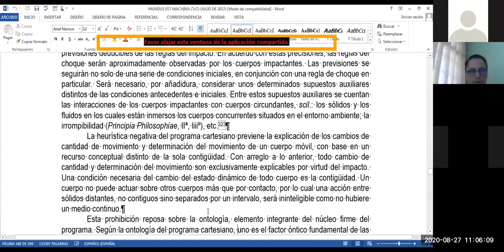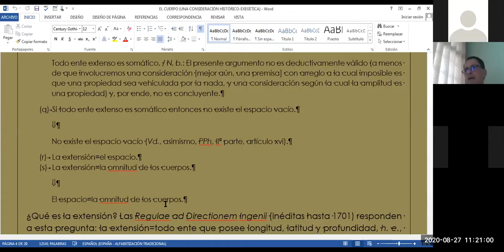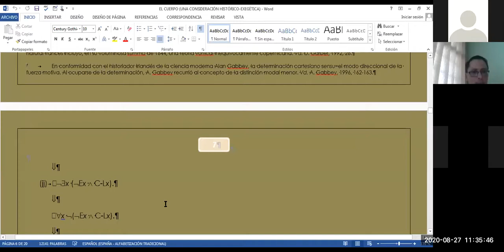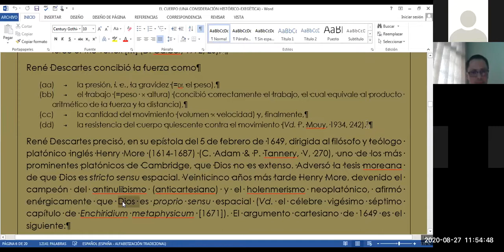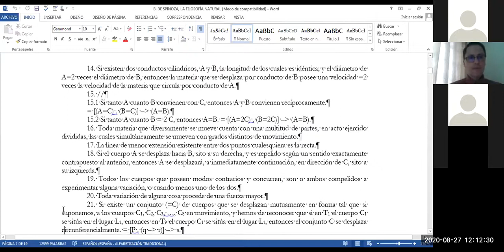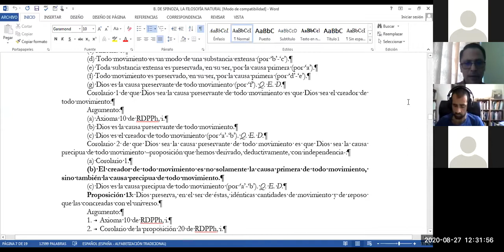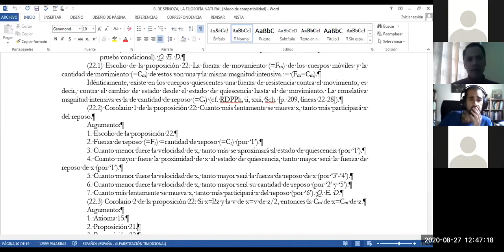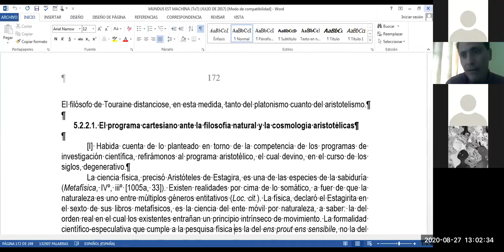René Descartes: Mecánica y Filosofía Natural - Dr. Juan Diego Moya Bedoya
Sexta lección de la asignatura 'Filosofía Moderna' (F-1009) de la Escuela de Filosofía de la Universidad de Costa Rica, impartida por el Dr. Juan Diego Moya Bedoya el día jueves 27 de agosto del 2020.